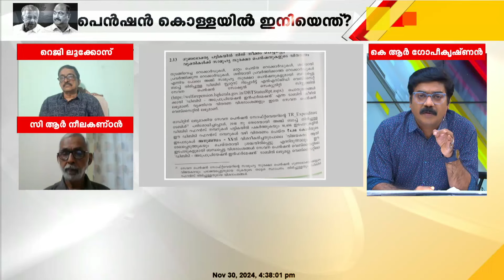പെൻഷൻ തട്ടിയത് ക്രിമിനൽ കുറ്റമാണ്; ശക്തമായ നടപടിയെടുക്കാൻ സർക്കാറിന് ശേഷിയുണ്ടോ ?